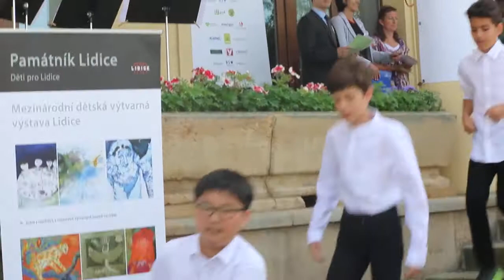Elementary Choir Perform "Rise Up" and "Tear Down the Walls" at Ledice 2018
The Elementary Choir perform " at The International Children's Exhibition of Fine Arts in Ledice, May 2018.